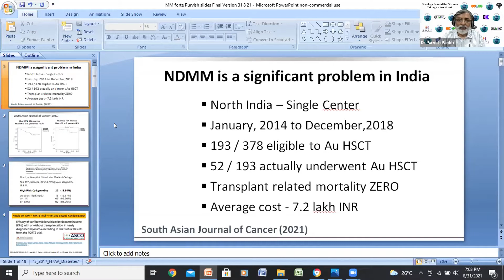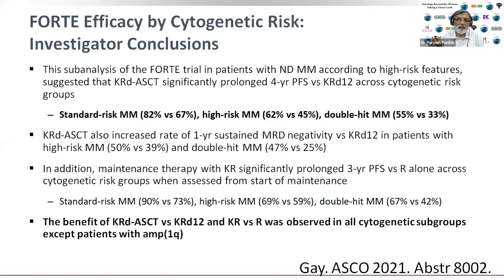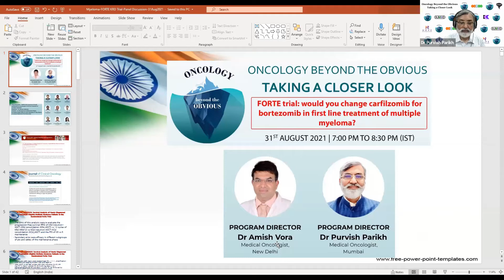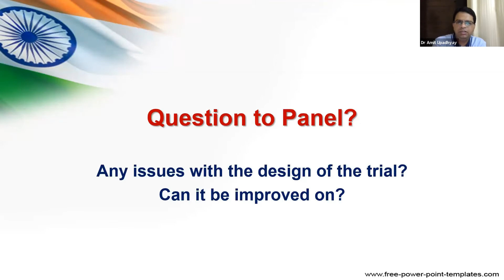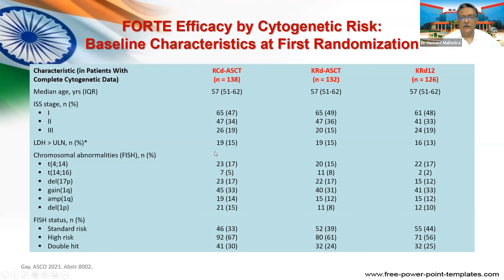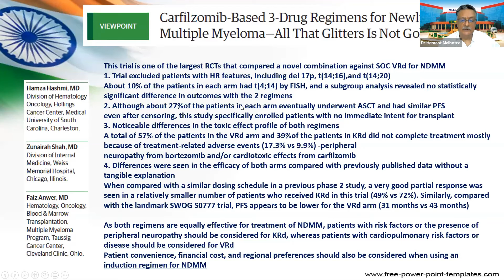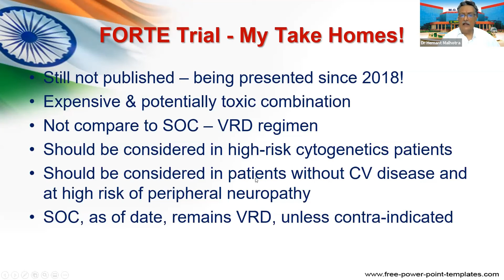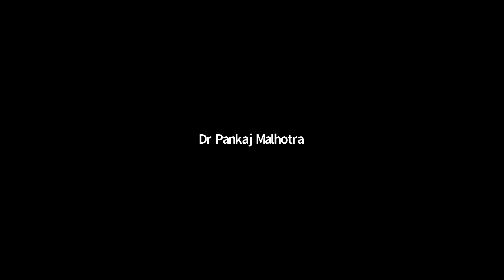Oncology beyond the Obvious Webinar Series 2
FORTE trial: would you change carfilzomib for bortezomib in first line treatment of multiple myeloma?

Program Directors - Dr Amish Vora & Dr Purvish Parikh
Interviewee - Dr MB Agarwal
Moderator - Dr Hemant Malhotra
Expert - Dr Pankaj Malhotra